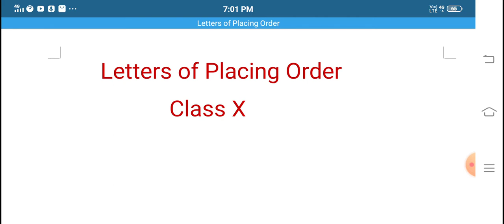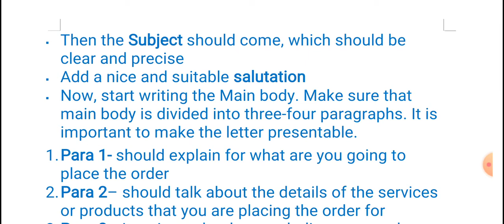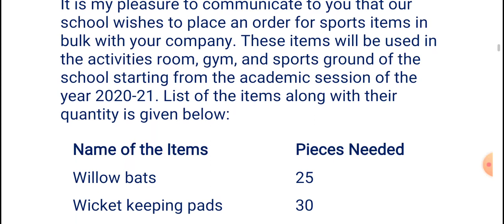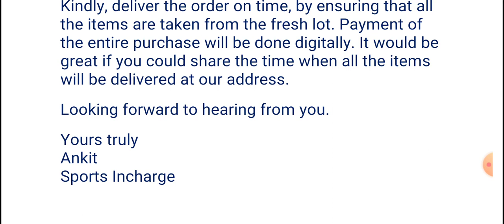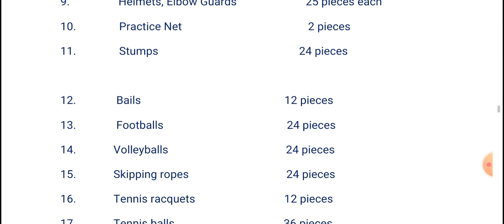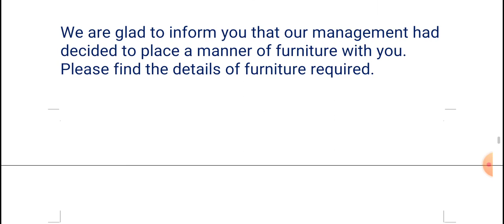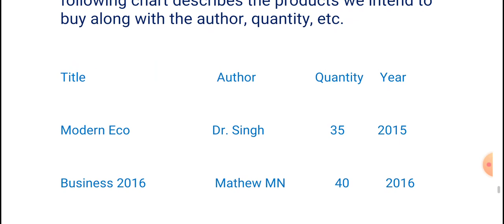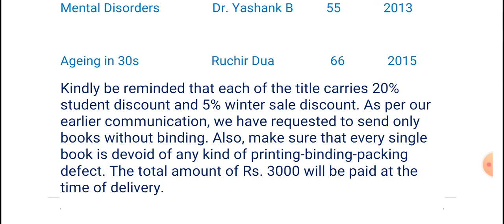Letters of Placing Order# Writing Class X#English